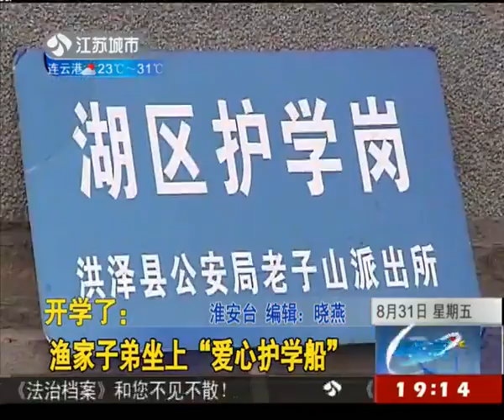开学了：渔家子弟坐上"爱心护学船"